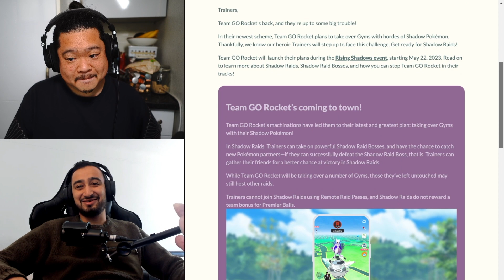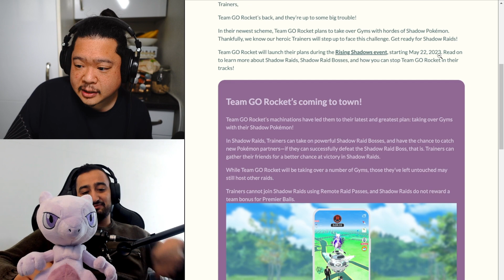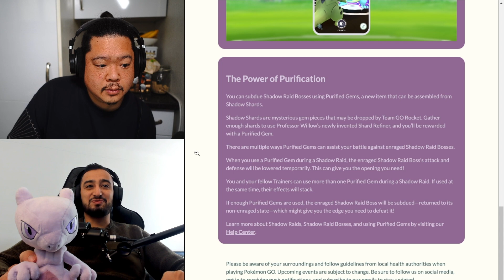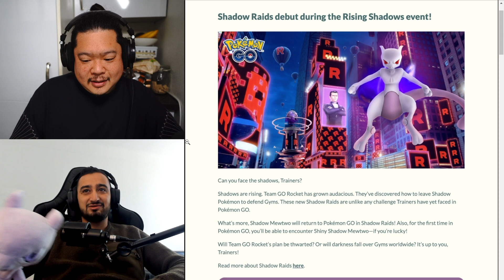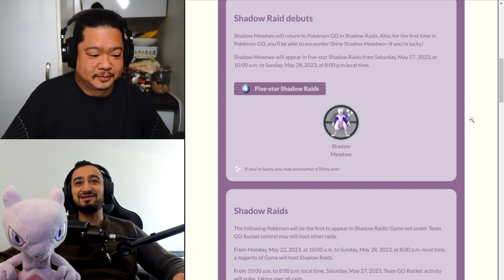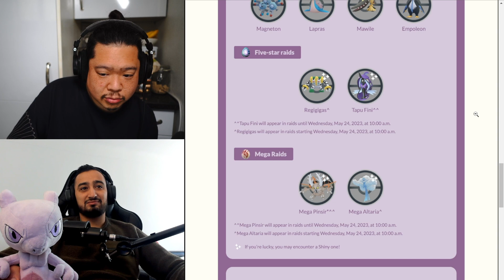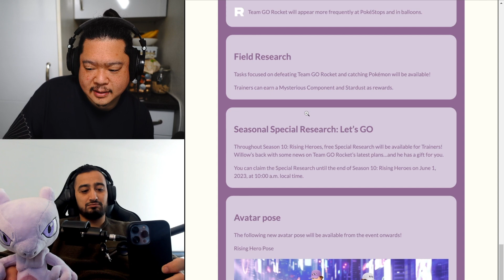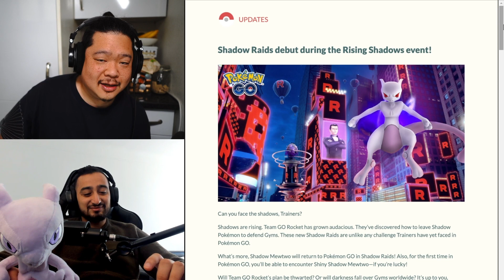NEWS - RAID MEWTWO OBSCUR 🍇- Pokémon GO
► Go Plus sur Amazon

► Sony Alpha 6400
► Samyang AF 12 mm F2.0 E
► K&F Filtre 62mm Black-Mist 1/8
► Hoya UX Filtre de Protection UV 62 mm

► CHAPITRES :
00:15 Skip Introduction